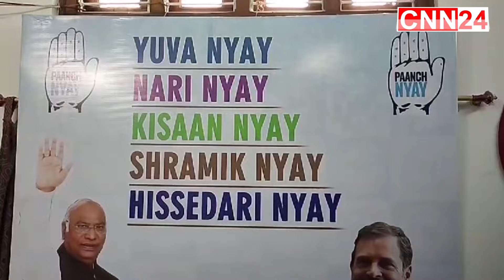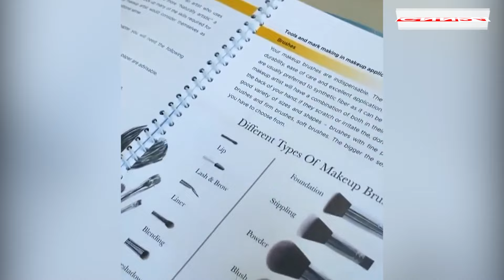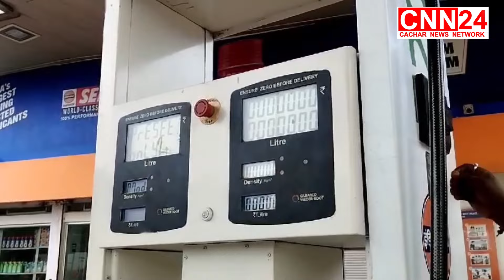লোকসভা নির্বাচনে জয়ী পাঁচ বিধায়ক, উপনির্বাচন নিয়ে তৎপরতা শুরু I CNN24 Silchar I